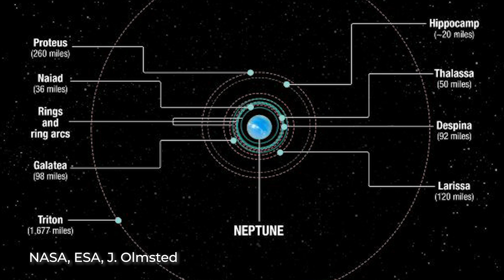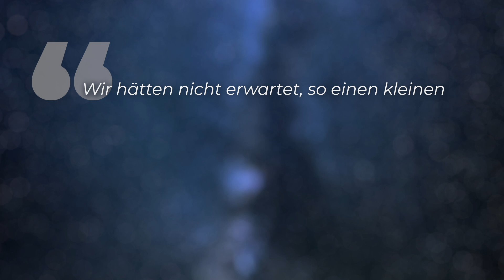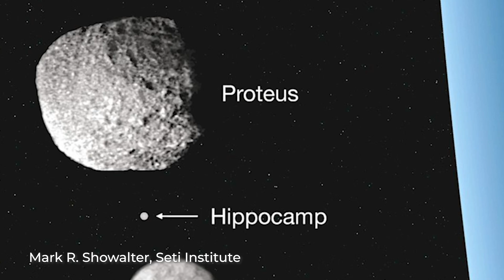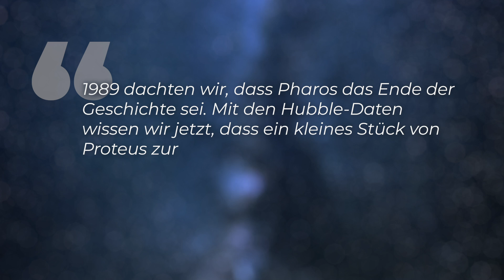Neptun hat unmöglichen Mond! - Clixoom Science & Fiction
Diesen Mond dürfte es eigentlich nicht geben! Es geht um den 14. Mond des Planeten Neptun. Der Winzling “S/2004 N1” hat nur einen Durchmesser von 34 Kilometern und wurde bis zu seiner endgültigen Entdeckung 2013 immer wieder übersehen. Warum existiert er trotz seiner geringen Größe dauerhaft? Experten ist es nun gelungen einigen Rätseln zu Neptuns Minimond auf die Schliche zu kommen.